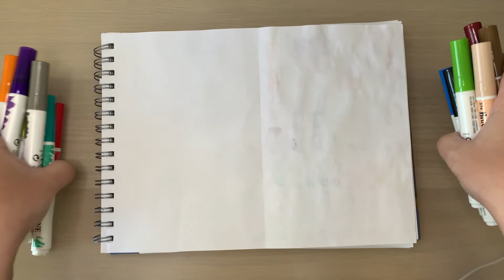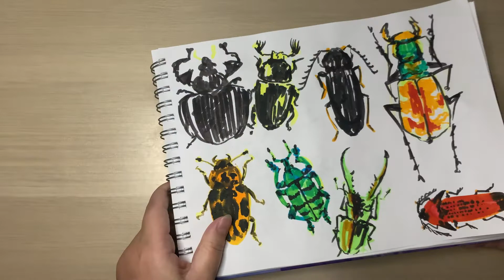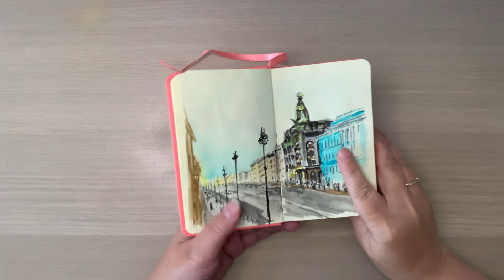ЧТО РИСОВАТЬ АКВАРЕЛЬНЫМИ МАРКЕРАМИ? Продолжаю тестировать маркеры ECOLINE Brush Pen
В этом видео я делаю супер-огромную выкраску маркеров с намешиванием цветов и рисую популярные скетчи как в пинтересте :р

А еще показываю, что можно ими нарисовать на пленэре.

Таймкоды:
00:00 Приветствие
00:34 Показываю скетчи
02:54 Выкраска
11:33 Вывод по выкраске
19:30 Рисую!
22:42 Вывод по рисункам
29:40 Еще показываю скетчей
34:20 До новых встреч!